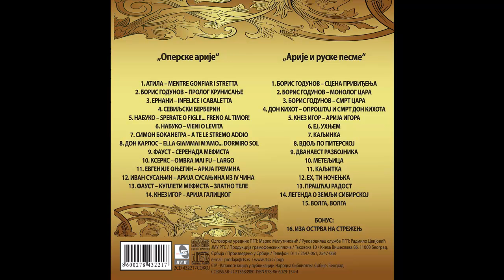Zivan Saramandic - Iza ostrva na strezenj - (Audio 2015) HD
lyrics:
Arr: